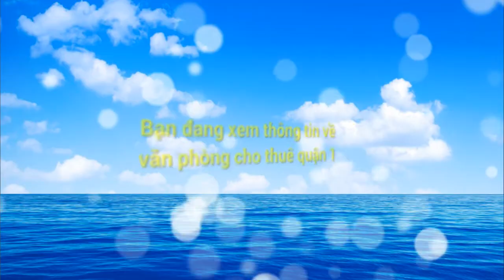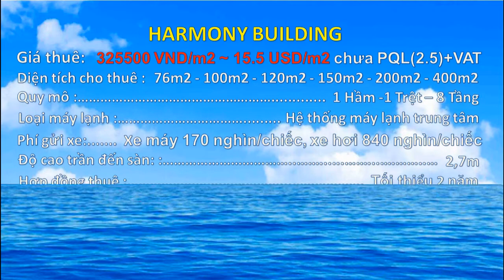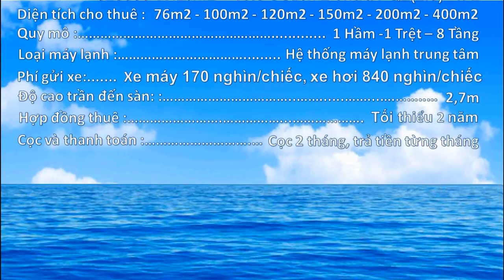VĂN PHÒNG CHO THUÊ QUẬN 1 HARMONY BUILDING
Harmony Building tọa lạc trên tuyến đường Phùng Khắc Khoan, Phường Đakao, quận 1, vị trí đặt trụ sở của lãnh sự quán các quốc gia, nên tuyến đường rất an ninh, có quang cảnh đẹp nhìn ra trung tâm thành phố, có công viên xanh mát.

Tòa nhà cho thuê văn phòng quận 1 Harmony building có quy mô 1 hầm, 1 trệt, 8 tầng. Tổng diện tích sử dụng 1840m2, diện tích sàn 230m2, được trang bị thang máy tốc độ cao, camera quan sát 24/24, hệ thống báo cháy và chữa cháy tự động theo tiêu chuẩn, lối thoát hiểm linh hoạt, đường dây internet tốc độ cao và điện thoại…
Tham khảo thêm văn phòng cho thuê quận 1 tại đây
KHÁCH HÀNG ĐI THUÊ XIN LƯU Ý:
- Giá thuê có thể thay đổi theo từng thời điểm, từng diện tích và từng vị trí văn phòng.
- Khách hàng đi thuê không phải trả bất kỳ chi phí nào cho công ty chúng tôi.
- Sau khi môi giới thành công, chúng tôi sẽ hỗ trợ trong việc thiết kế nội thất văn phòng, đồng thời giới thiệu một số đơn vị thi công tốt nhất để khách hàng lựa chọn.
Địa chỉ: 44 Đinh Tiên Hoàng, Phường 1, Bình Thạnh, Tp. HCM
Hotline: 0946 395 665_Ms.Linh hoặc  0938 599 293_Ms. Trâm